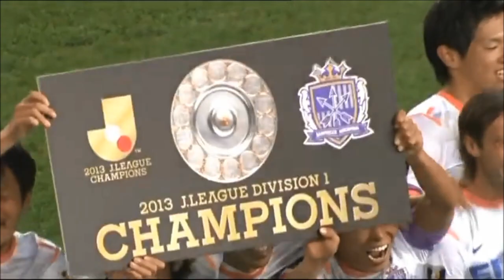HISATO SATO 佐藤 寿人 | GOALS, ASSISTS | SANFRECCE HIROSHIMA | 2013 (HD)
Hisato Satō (佐藤 寿人) is a Japanese forward who plays for Sanfrecce Hiroshima. In 2012 he was named J-League MVP, Top Scorer, and was included in the Best XI lineup.

He has said that he tries to emulate his idol Filippo Inzaghi, causing him to be called "The Japanese Inzaghi" by some.

Song Name: Doxx - Streams

In no way am I intending to infringe rights of the copyrights holder. The content in this video is solely for research/reviewing purposes and to help educate.